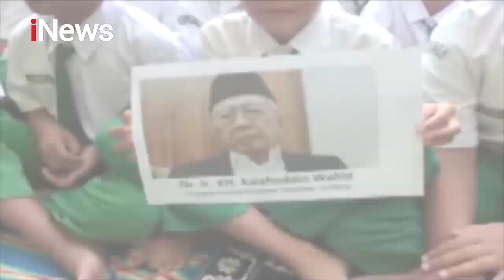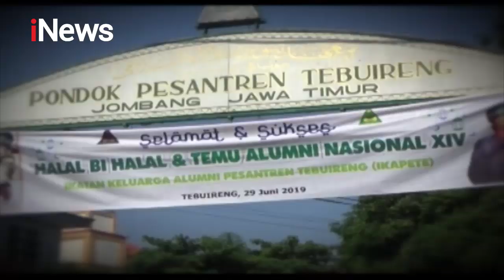Ratusan Siswa Madrasah di Jatim Gelar Salat Gaib Atas Wafatnya Gus Sholah - iNews Sore 03/02